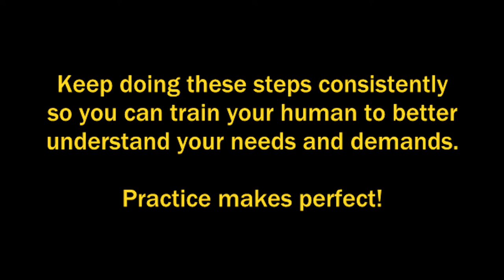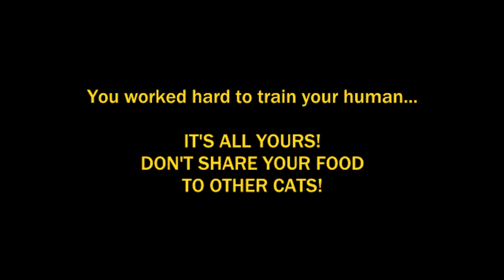How To Train Your Human To Give You Food On Demand (featuring SOL The Ginger Cat)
Cat Instructional Video:
How To Train Your Human To Give You Food On Demand

This is an instructional video for all cats, and how to always get the food that you want. Try to engage with your human by harassing them with loud vocalizations. If human gives what you need, give them a confirmation vocalization. If human ignores, try to act obnoxious such as knocking things off the table, or scratching furniture with your claws, or sitting on your human's keyboard while they are busy working with the laptop.

Featuring SOL (Ginger Cat)

Filmed 1&19 May 2022
FUJIFILM X-T10

VIDEO OUTLINE
00:00 - Intro and title
00:22 - Follow these instructions to train your human
01:02 - Demo by Sol Ginger Cat
03:05 - Credits
03:15 - Watch more videos
Photo album of Sol (Ginger Cat)